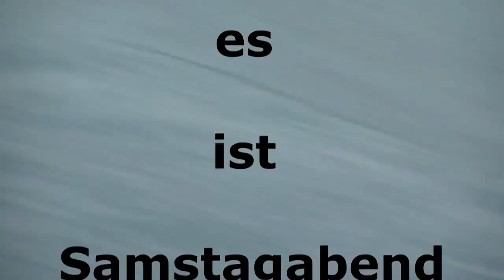Teil 1 Demozug Samstag 7 August 2010